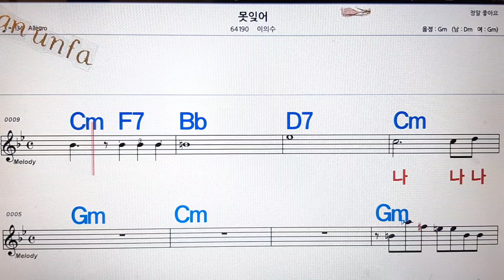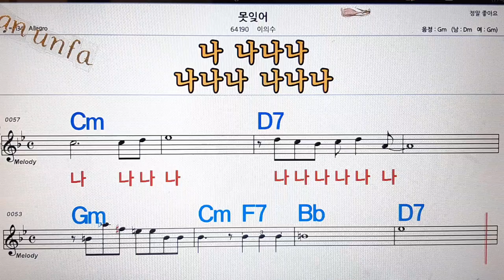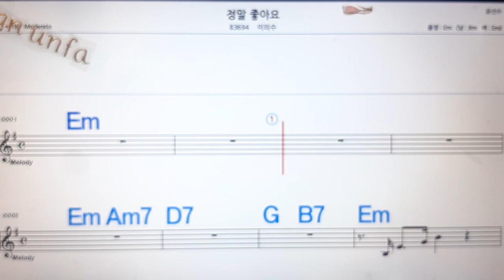못잊어/이의수💋노래방, 통기타 , 코드 큰악보, 가라오케, 반주💖Karaoke, Sheet Music, Chord, MR